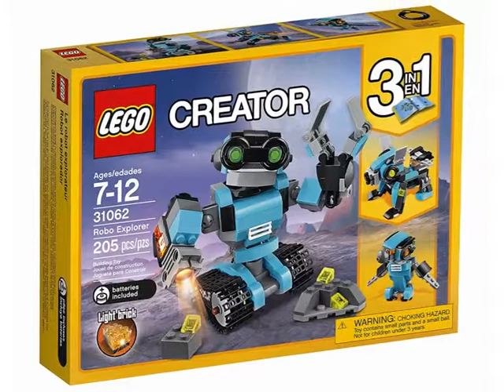Robot robot LEGO Creator Robo Explorer, pour les enfants